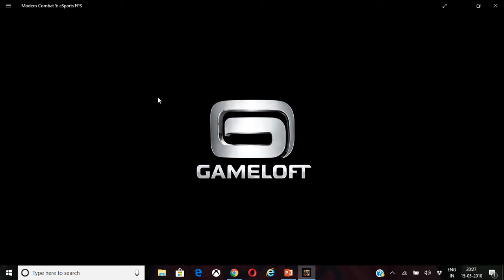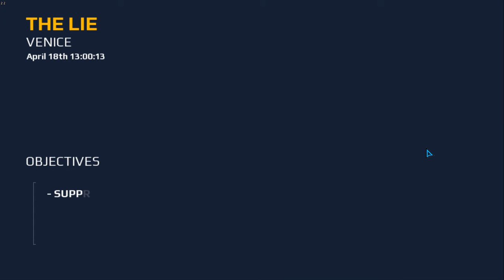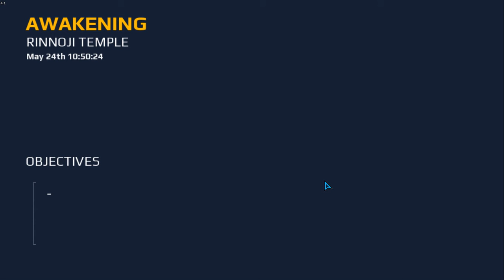Mordern combat 5 blackout episode 1 the begning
You guys are awsome so I present this new series of gaming. pls enjoy the video